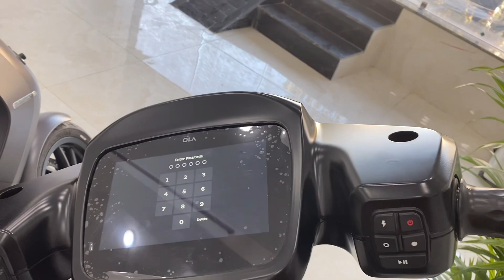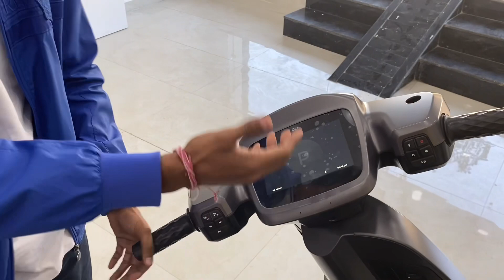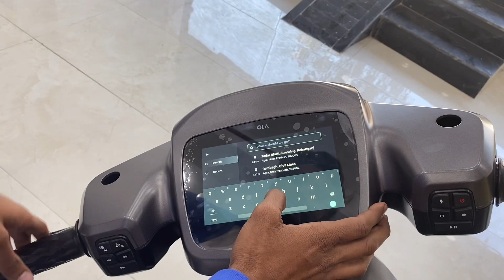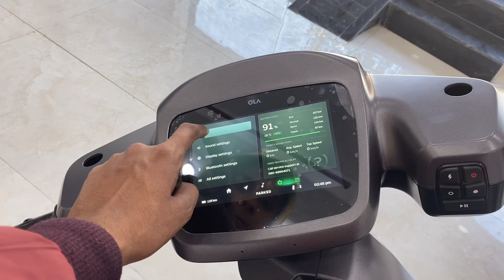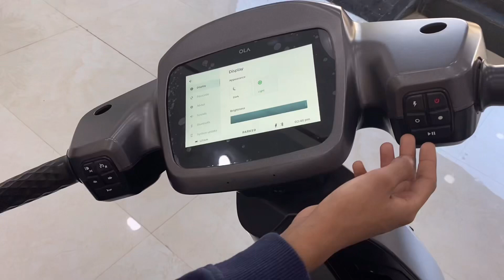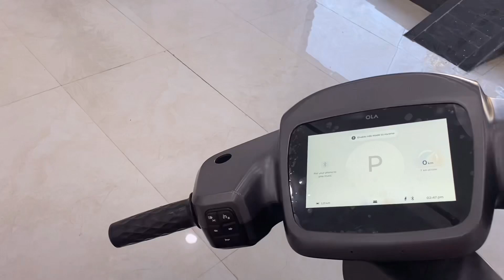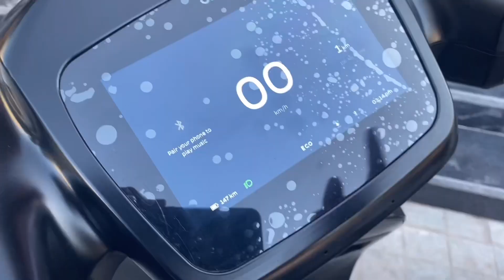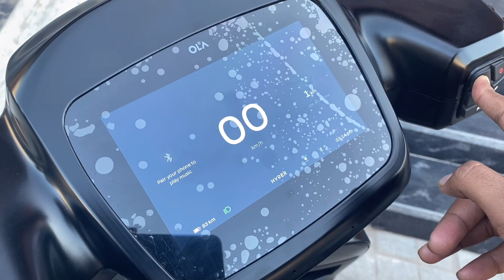Ola electric Showroom in agra